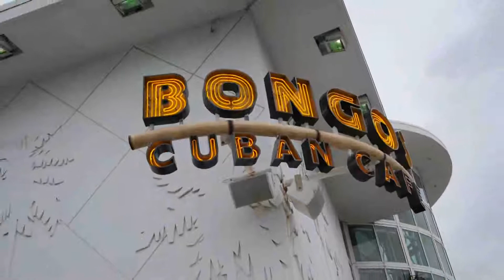Championship Fighters Alliance 01 at Bongos Cuban Cafe w/ Jorge de la Noval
Championship Fighters Alliance 01 at Bongos Cuban Cafe - CFA CEO Jorge de la Noval talks about CFA events at Bongos Cuban Cafe with blackBoard REPORT - host James Mann and James Venable manager